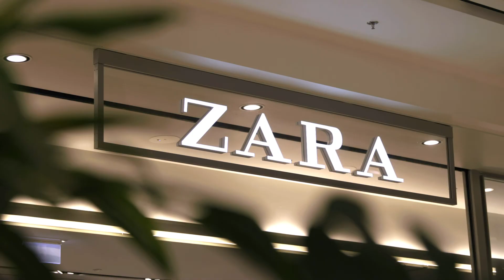Sylvia Park, a Kiwi Property.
Sylvia Park continues to draw excitement in for its new retail space, the Galleria. Now, Kiwi Property have given further insight for what to expect within the new space.

The 18,000 square-metre expansion is expected to be completed in 2020 for what is already one of our largest shopping centres. The area will house a two-story Farmers department store, around 60 new speciality retailers, and a new dining concept to go along with the completed Grove dinning lane found on ground level.

Buildmedia created a 2:30min long video of the proposed internal and exterior fly-through of the new retail area including live video footage.